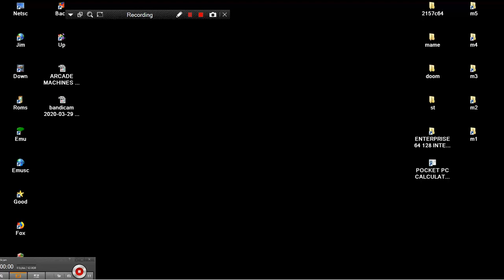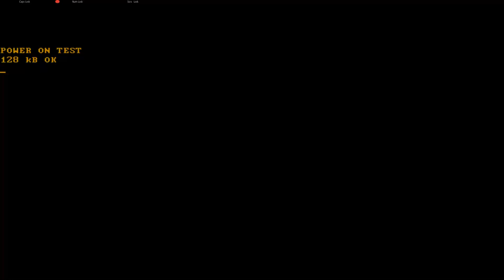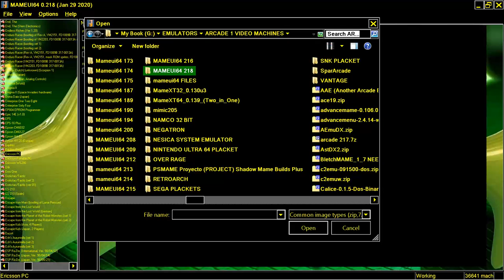MAME MESS ERICSSON PC 1985 ERICSSON INFORMATION SYSTEM